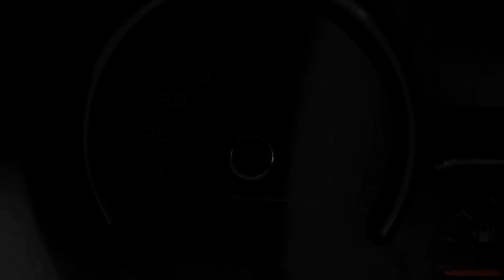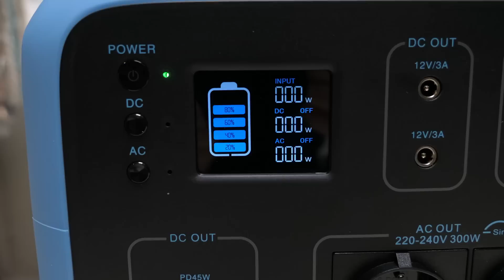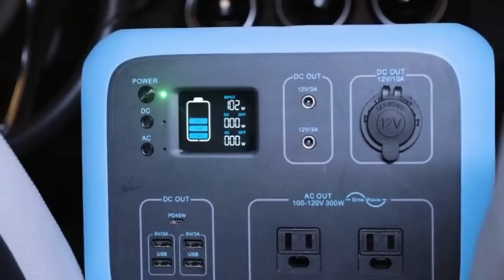Batterie nomade en fourgon aménagé - autonomie électrique en Vanlife Bluetti AC50S 500w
Partez à l'aventure comme nous

CIRCUITS CAMPING-CAR, FOURGON ou VAN : Découvre tous nos carnets de voyage

⚡ ÉLECTRICITÉ ET BATTERIES ⚡ % de réduction -100€ * sur les stations électriques portables Bluetti testée dans nos vidéos

TESTER UN CAMPING-CAR, FOURGON ou VAN ? Location en France et en Europe à partir de 50 € par jour

ASSURANCE VOYAGE pour partir l'esprit tranquille : partout dans le monde que ce soit pour 3 mois ou pour 1 année en tour du monde :

🚐 Life is a trip - c'est qui ?🚐

▶ Nous sommes Lise & Bastien, et nous avons tout quitté pour vivre à l'année dans notre fourgon aménagé. Passionnés par le voyage et la vie nomade nous parcourons toutes les routes en quête de découverte et de liberté.
Nous sommes aussi créateurs de circuits en Europe spécialement conçus pour les véhicules de loisirs

➜ SUIVEZ-NOUS !

Avoir l'électricité partout , c'est possible avec la batterie nomade Bluetti AC50S que nous avons testé pour vous ! Fini la galère de batterie , avec cette solution électrique vous serez enfin autonome même en VAN , CAMPING CAR, fourgon aménagé, 4X4, voitures.

autonomie électrique en Vanlife
Notre fourgon : Fontvendôme - Leadercamp 2.3 130 cv, modèle 2019